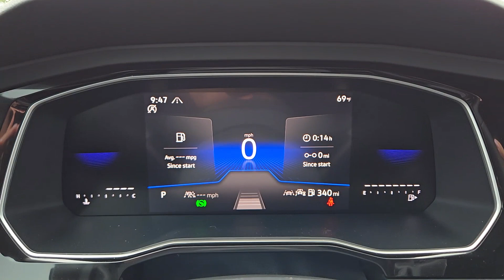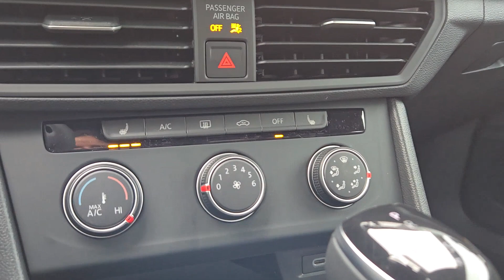2024 Volkswagen Jetta 1.5T Sport Oklahoma City, OKC, Norman, Edmond, Piedmont OK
New 2024 Volkswagen Jetta 1.5T Sport available at Fowler Volkswagen located in 617 N Interstate Dr, Norman, OK, 73069. Servicing the Oklahoma City, OKC, Norman, Edmond, Piedmont area.

Here is a wonderful   2024  Volkswagen Jetta. This stylish Jetta offers an impressive suite of amenities, spirited performance, and the safety features you need to feel confident on every journey. It's loaded with common sense yet makes you feel sensational. These are just some of the great options this vehicle comes with: Keyless Entry, Satellite Radio, Heated Mirrors, Back-Up Camera, Electronic Stability Control, Aluminum Wheels, Heated Front Seat(s), Steering Wheel Audio Controls, Blind Spot Monitor, Alarm. Make every journey a pleasure in this comfortable, well-appointed Jetta. Come in for a fun and easy test drive. Our team will make it the best part of your day.